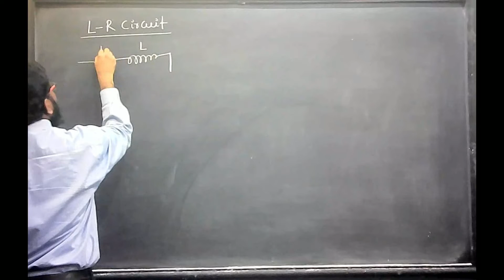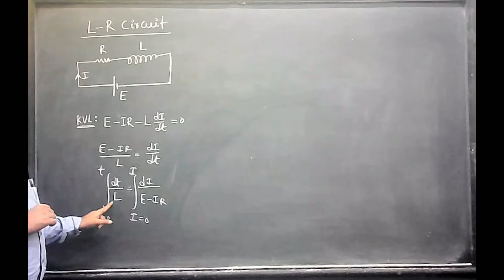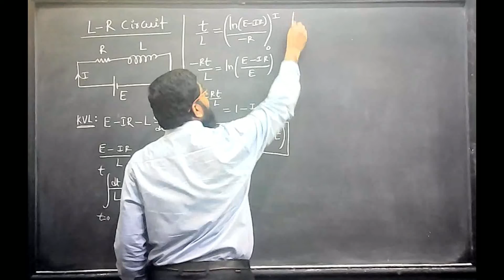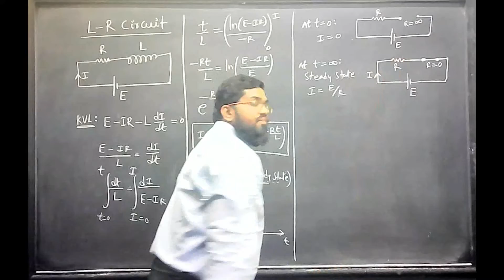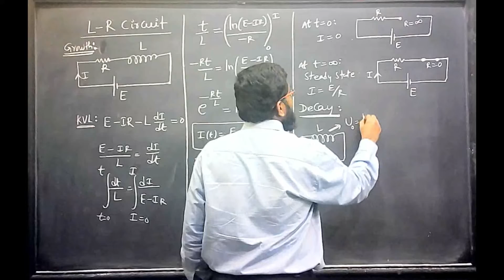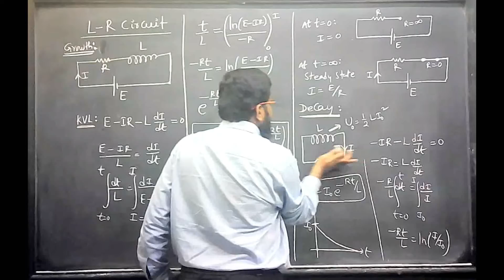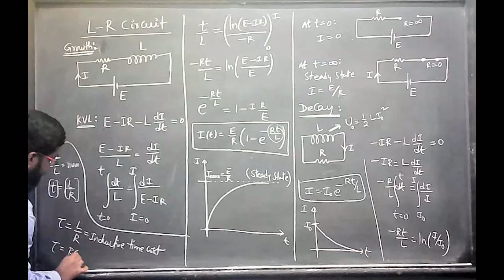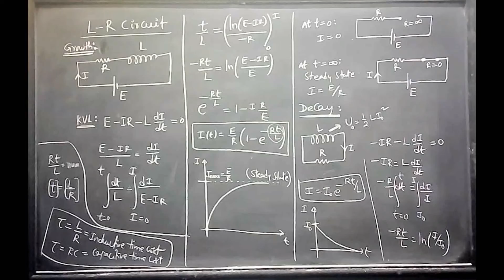EMI 175/208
IIT-JEE/NEET
LECTURES BY G AMEER BASHA
EX-RESONANCE FACULTY(KOTA,RAJASTHAN)
TOPIC-ELECTRICITY & MAGNETISIM
LECTURE- 175/208